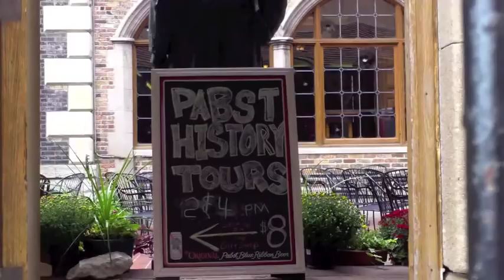Best Place at Historic Pabst Brewery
Best Place at the Historic Pabst Brewery is currently four ideas (some would call these 'profit centers' or something like that) with a few more forthcoming:

- The Retro Pabst Gift Shop -- With a treasure trove of vintage and new retro beer EVERYTHING!
- The Best Beer History Tour -- A one-hour and 15 minute fun and entertaining "Tour" all about Pabst.
- The Best Place Tavern -- selling ten, local, fresh, delicious cold beers, retros like PBR and new micros, too.
- Blue Ribbon Banquet Hall -- a 17th century European Beer Hall used for weddings and milestone events.

We are planning Beer, Bed & Breakfast rooms, upstairs, with beer ON TAP in every room! We also want to give home brew demonstrations, to brew beer again and again at the Pabst and sell home brew kits. We are currently renovating an 1880 and 1892 piece of our Buildings as another Banquet Hall, formerly and again to be known as "The Great Room."  The 1892 piece includes Captain Pabst's Office, replete with his roll-top desk.  The space is ornate with 1880 original woodwork, seven, original stained glass pieces, the original 12 x 23 foot skylight and more